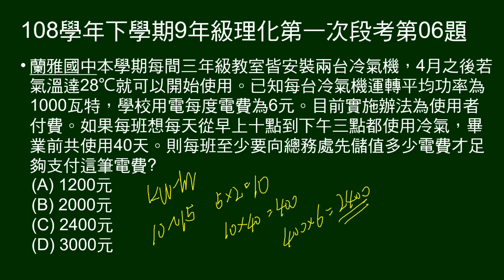108學年下9年級理化一段第06題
給冷氣器瓦數，每天使用時數，使用天數，每度電電費，問使用冷氣的電費。